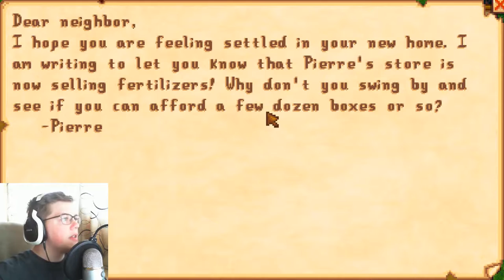Stardew Valley: Episode 8 - WEBCAM ISSUES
Hello everybody, AquaGear here! In today's video we play Stardew Valley and have some webcam issues D:

Links!

Q&A!

- Chrono Cross

-Counter-Strike, Overwatch, Hearthstone, League of Legends, H1Z1, Minecraft, Terreria, pretty much anything I play on my channel.